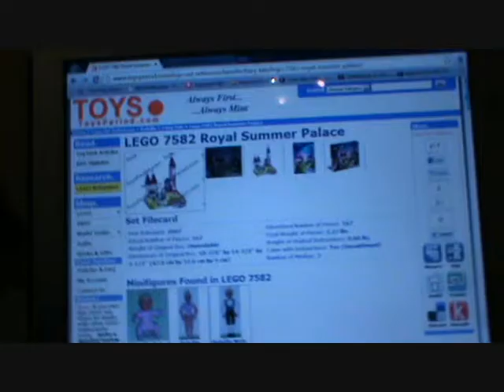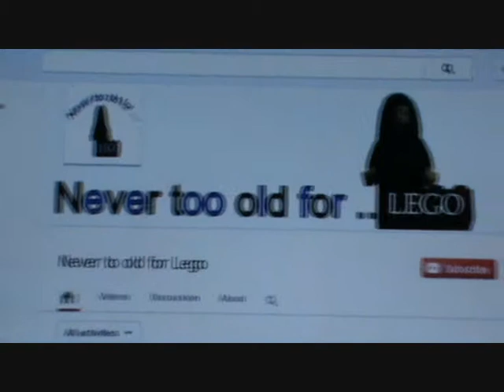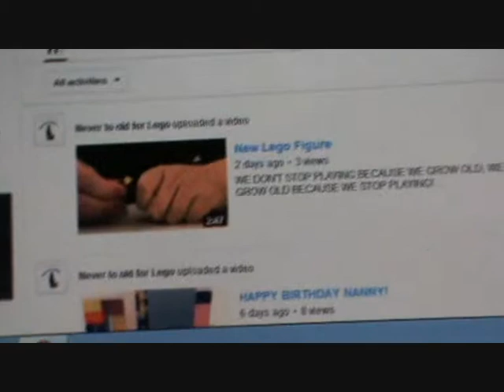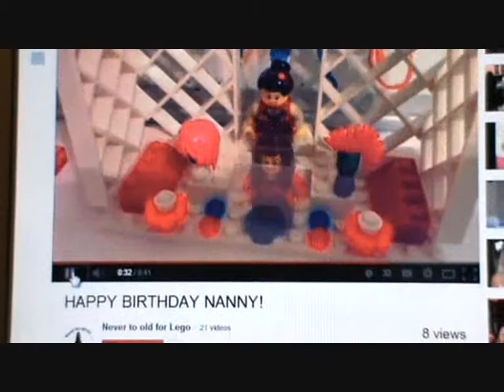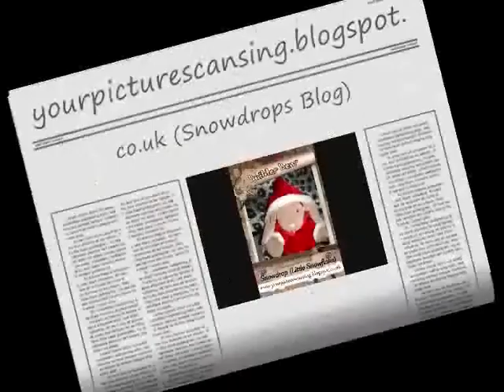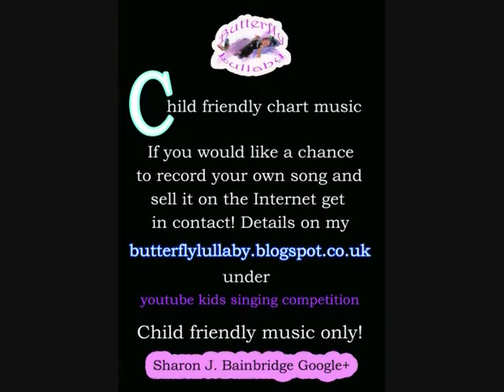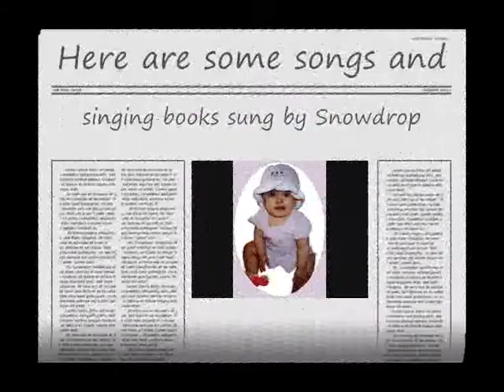LEGO PRINCESS, PRINCE AND BABY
For Sale -Lego Princess, Prince and Baby. Sold on Ebay at auction start price 99p each. Never too old for Lego (Never to old for Lego my daughters channel:)